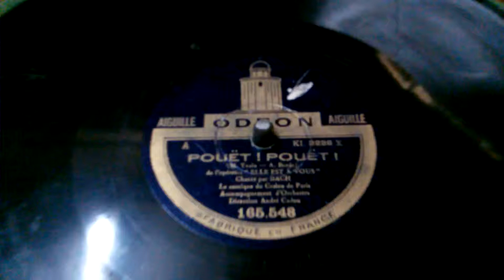Pouet ! Pouet ! André Cadow - M. Yvain - A. Barde - France - Elle est a Vous -Grammophon